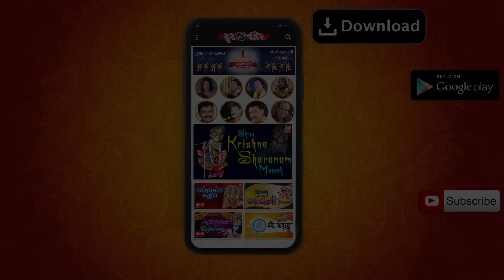શિવાજીનું હાલરડું | Shivaji Nu Halardu | Best Bhajan by Parful Dave, Pamela Jain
Song : Shivaji  Nu Halardu
Album : Chelaiya Nu Halardu
Singer : Praful Dave, Pamela Jain
Label : Soor Mandir